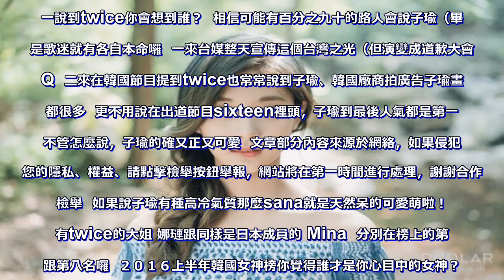你還以為子瑜是twice里最高人氣女神嗎？最新票選結果「她」才是最夯的：要被迷倒了～～！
一說到twice你會想到誰？  相信可能有百分之九十的路人會說子瑜（畢竟是歌迷就有各自本命囉  一來台媒整天宣傳這個台灣之光（但演變成道歉大會QQ  二來在韓國節目提到twice也常常說到子瑜、韓國廠商拍廣告子瑜畫面都很多  更不用說在出道節目sixteen裡頭，子瑜到最後人氣都是第一了  不管怎麼說，子瑜的確又正又可愛  文章部分內容來源於網絡，如果侵犯到您的隱私、權益、請點擊檢舉按鈕舉報，網站將在第一時間進行處理，謝謝合作! 檢舉  如果說子瑜有種高冷氣質那麼sana就是天然呆的可愛萌啦！  還有twice的大姐 娜璉跟同樣是日本成員的 Mina  分別在榜上的第七跟第八名囉  ２０１６上半年韓國女神榜你覺得誰才是你心目中的女神？。